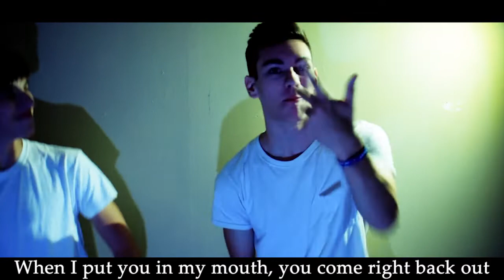Broccoli - Ft. TheGman (Official Music Video)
This is the official music video for Broccoli by Davis Moore Ft. TheGman
Lyric Composer: Davis Moore (and TheGman)
Producer: Davis Moore
Editor: Davis Moore
Director: Davis Moore
Lyrics:
It's time to sing, about broccoli. Your taste is so bad, you don't even do it subtly. When I put you in my mouth, you come right back out. You're just as bad as Mr. Cauliflower. First time I tried you, I was up all night. Throwin' it all up, it weren't a pretty site. You do you, and I choose to not eat you. I will prove that I can live without you!
I've hated you since I was. A little kid puttin' up a fuss. When I think of you I cry. Cause you're a pretty nasty guy.
Ew, broccoli? Try not for me! Those little tiny trees are really nasty. Now let the past me, speak about the last week, when I bit into some broccoli and I almost started weepin'. They say you're edible. I say regrettable. They say dependable. I say forget it, bro. You got vitamin A, but your grade is an F. You got vitamin A, but your grade is an F.